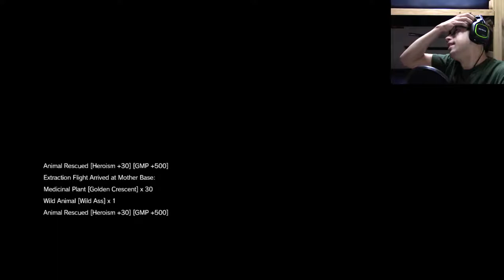Level: Max - Tanking On More Than You Can Chew! - Part 11 - Let's Fail at MGS5: Phantom Pain!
"Okay, I got this, this'll be nice and easy and no problem...wait is that  Tank Column? IS THAT A TANK COLUMN?!"